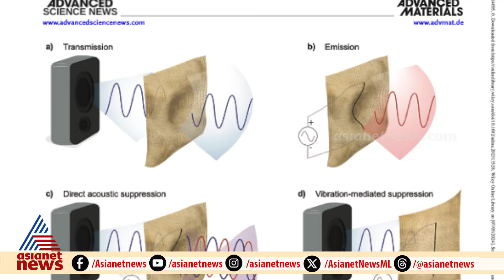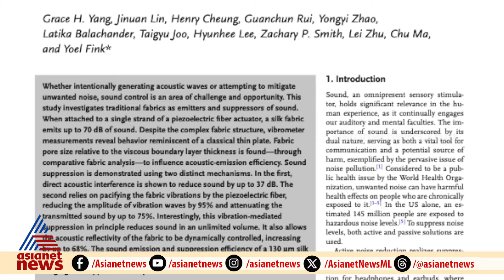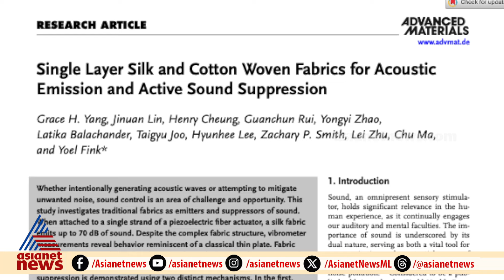സൗണ്ട് പ്രൂഫ് ആയി ഉപയോഗിക്കാൻ കഴിയുന്ന പുതിയൊരു നാര് | Prapanchavum Manushyanum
സൗണ്ട് പ്രൂഫ് ആയി ഉപയോഗിക്കാൻ കഴിയുന്ന പുതിയൊരു നാര്; ഈ ഫൈബർ  വികസിപ്പിച്ചെടുത്തത് എം ഐ ടിയിലെ ഗവേഷകർ